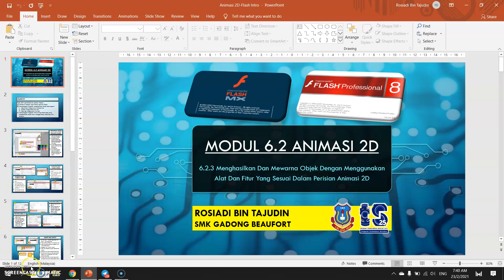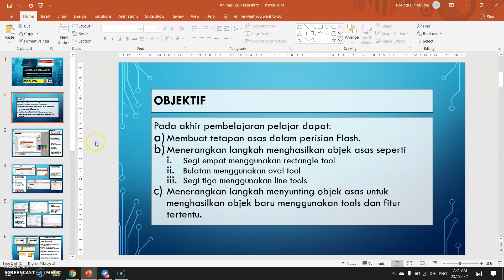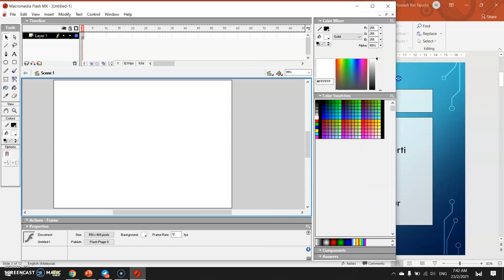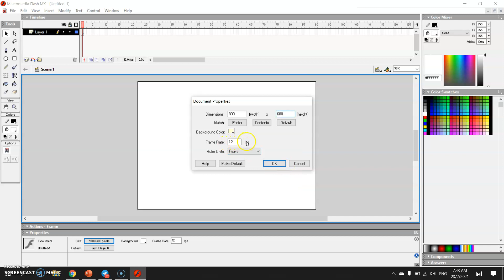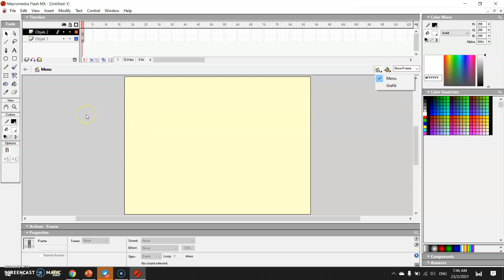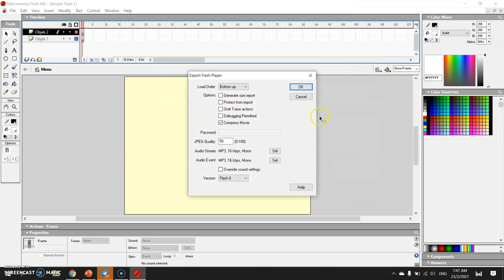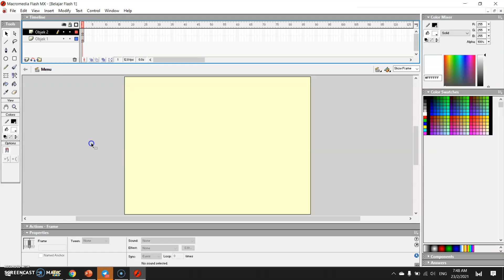6.2.3 Menghasilkan dan mewarna objek (Part 1)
Slide video ini digunakan sebagai bahan PdPR MPV Produksi Multimedia di SMK Gadong Beaufort. Kandungan adalah berpandukan Modul Pembelajaran Produksi Multimedia KSSM Tingkatan 5.